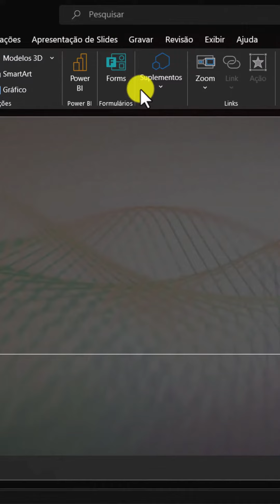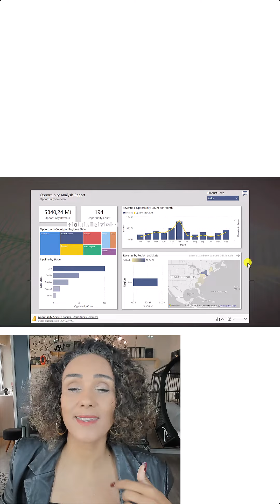Como Apresentar um Relatório de Power BI no PowerPoint